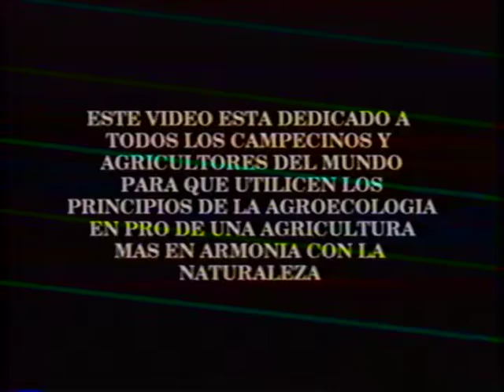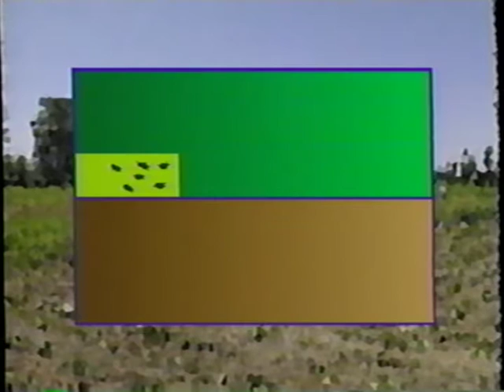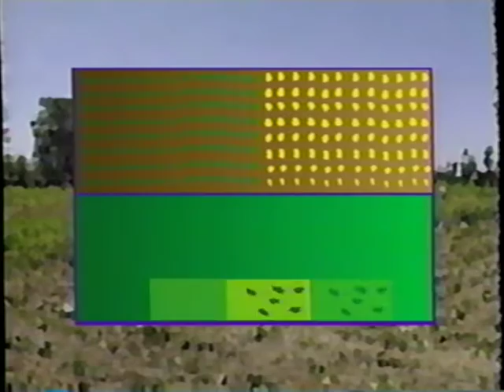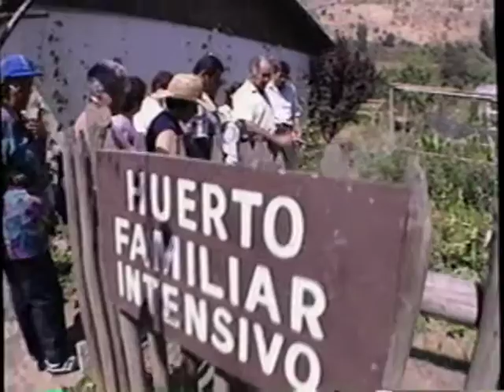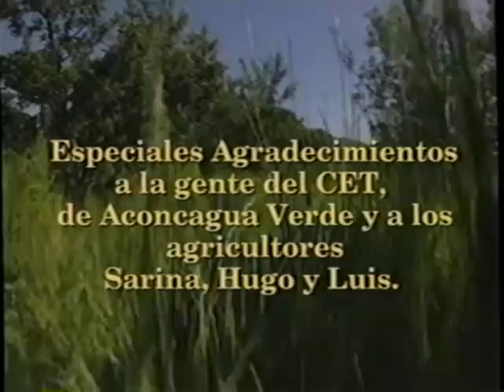Agroecología en Acción.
Experiencias en el diseño de una agricultura sustentable. Con el Profesor Miguel Altieri, PhD (Universidad de California, Berkeley)

Santiago (Chile). FARFAN. [1995]. vid. : 45 min.